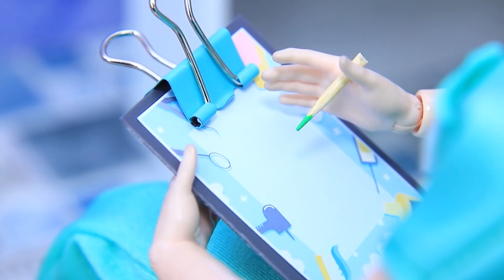12 फैरी बार्बी हैक्स और क्राफ्ट्स।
हर बच्चे का सपना होता है,  मिसिंग टूथ से एक coin  पाने का।  और डॉल्स की दुनिया में भी इस रिवाज़ को माना गया है।  हमारी नई वीडियो में कुछ फन टूथ फैरी आईडियास देखिए।

• ऐक्रेलिक पेंट
• पेंट ब्रशेस
• कैंची
• सुई धागा
• एथलेटिक फैब्रिक
• फेल्ट
• कॉर्ड
• क्लिप बोर्ड फोम पेपर से बना हुआ।
• डिनर
• नोट्स के लिए टेम्पलेट
• दही की बोतल
• एक बेबी बोतल  का ढक्क्न
• फाइबर बोर्ड
• स्टफ्फिंग
• फैब्रिक
• एक ब्यूटी ब्लेंडर का  बॉक्स
• डेकोरेटिव पेपर
• स्ट्रेची फैब्रिक
• स्केवेर्स
• स्पार्कली टूथ
• स्टारशेप सीक्विन्स
• किंडर सरप्राइज का कैप
• रहिनस्टोन्स
• डिफरेंट एक्सेसरीज
• स्ट्रॉ
• टेक्सचर्ड  साइड्स वाला प्लास्टिक कंटेनर
• बीड्स
• तार
• ज्वेलरी फाइंडिंग्स
• पेपर क्लिप
• स्प्रिंग
• प्लास्टिक स्केवेर्स
• विटमिनपिल्स का ब्लिस्टरपैक
• मिरर्ड  कार्डबोर्ड
• क्ले
• गिलास बीड्स
• पेस्ट्री बैग टिप , हॉट ग्लू
• रंगीन पानी
• लेबल टेम्पलेट
• टुल्ल
• bows
• फेल्ट टीथ
• शूज
• पॉमपॉम्स
• प्रिंटेड इमेज
• कैप
• प्लास्टिक
• व्हील